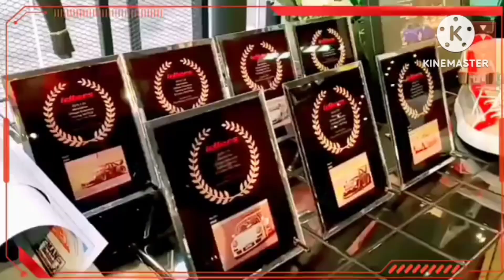عملاق تعديل السيارات من هو أكيرا ناكاي صاحب شركة RWB العملاقة فى تعديل سيارات بورش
تعديل السيارات عبارة عن فن أكثر من مهنة وهذا ما فعلة أكيرا ناكاي صاحب شركة تعديل السيارات العملاقة rwb الذى تخصص فى تعديل السيارات بورش تحديدا بورش 911 و الكثير من ملاك تلك السيارة كانت وجهة نظرهم انها سيارة كلاسيكية و ليست سيارة سباق لكن كان ل أكيرا ناكاى رأى اخر وهو السيارة قابلة للتعديل الشبابى وبالفعل ابدع فى تعديل السيارات واستطاع انشاء شركة تعديل السيارات الناجحة rwb